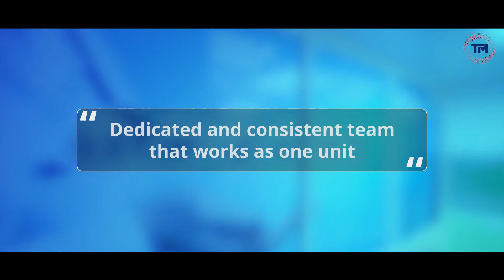Customer Testimonial I Healthcare | Healing Hospital I Trueline Media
For us, nothing is as rewarding as some kind and encouraging words from a happy customer.

We are glad to have received great feedback from Drishmeet Buttar, Managing Partner - Healing Hospital Chandigarh.

We are glad to have received great feedback. And we’d like to extend a heartfelt thank you from our team and hope to further enhance our partnership.

Trueline Media is a Corporate video production and marketing company striving to craft gripping videos like corporate films, product explainers, whiteboard videos, app previews, and video tutorials for different industries like manufacturing, hospitality, IT, and many other B2B and B2C businesses. We optimize and promote your videos on various channels for higher visibility.